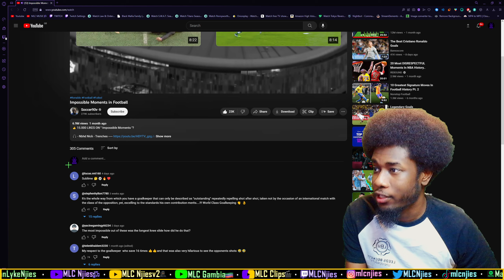Impossible Moments in Football [REACTION] | MLC Njiesv2🥷🏿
Impossible Moments in Football